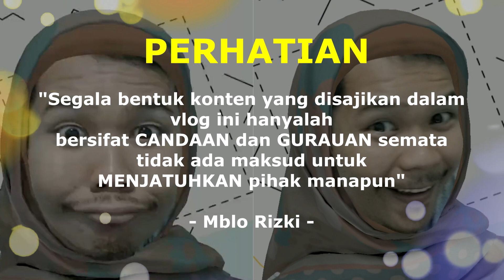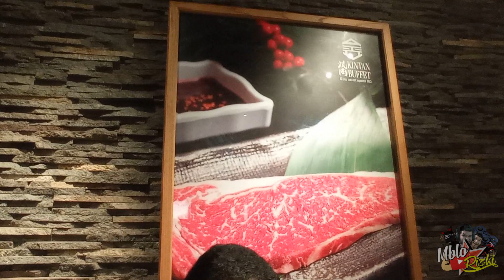POLOS! RIDER NINJA 250 INI BINGUNG! "KOK MOTOR SAYA GA BISA PARKIR DI SENCY?" ‎😃 579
looh lohhhh tiba tiba keeteemu rombongan dari lampung guyss! nah gimana kepolosannya? yuk simak :'D!

PESAN KUPING KUCING DI INSTAGRAM RESMI KAMI YA !
follow : @teamjonesofficial